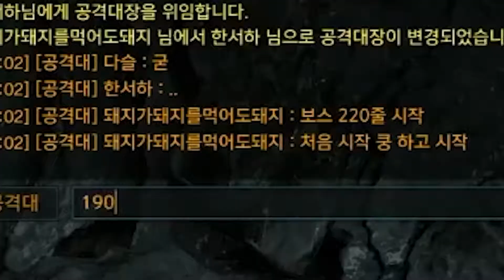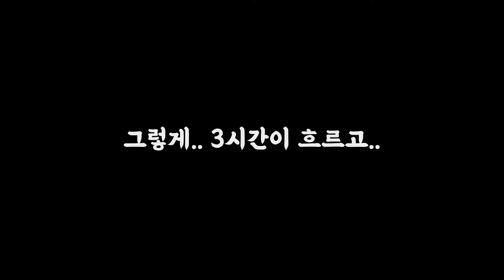저희 파티엔 클리어에 기뻐서 우는 사람이 있습니다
트라이 2일차에 3관까지 전부 클리어 완료했습니다!
캐릭터 : 돼지가돼지를먹어도돼지

이번에 일리아칸 잡으러 갈 멤버들과 함께 일리아칸 시작했습니다!
한달차 1591 기공사 출격합니다 ^^7

편집 : 튜브
썸네일 : 튜브